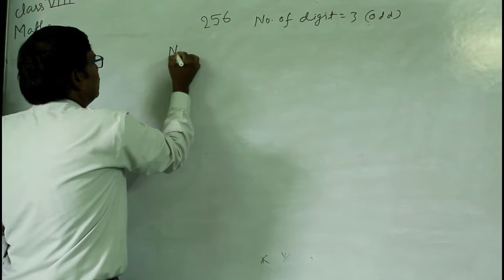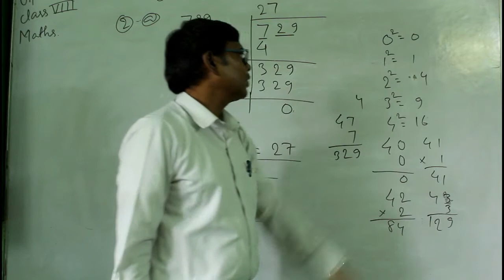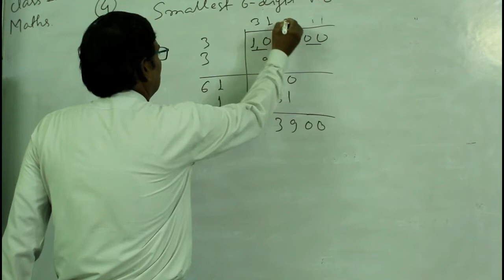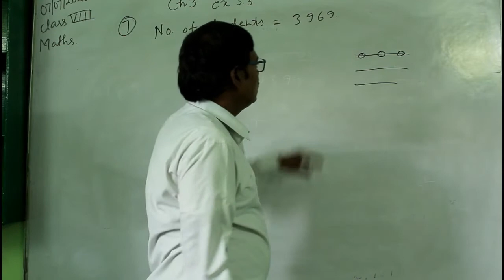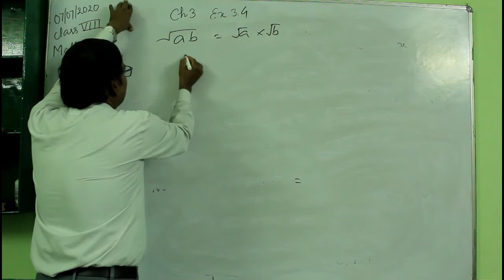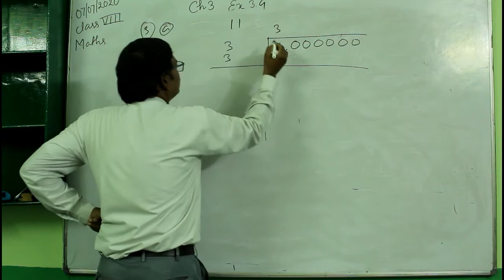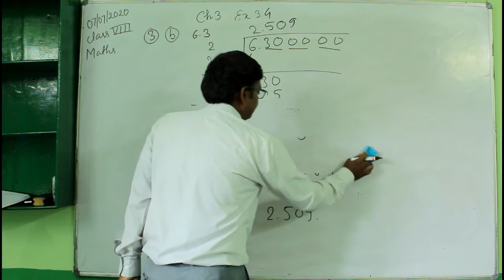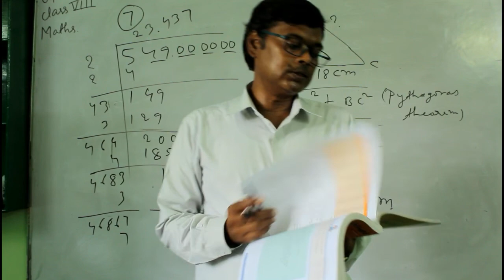BSNES | CLASS VIII | MATHS | CH-3 | SQUARE/SQUARE ROOT & CUBE/CUBE ROOT | EX 3.3 & 3.4 | LUXMI SIR